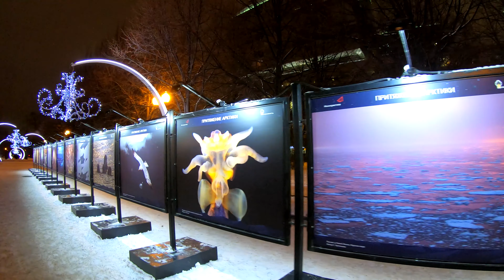⁴ᴷ⁵⁰ Walking Moscow: Moscow Center - Tsvetnoy Bul'var & Trubnaya Metro Stations, Petrovsky Blvd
This is the last week of the New Year's celebration in Moscow !
We decided to take walk and show a few more videos and this time we would like to show you our walk near Tsvetnoy Bul'var Metro Station.
We begin our walk from the Pamyatnik Yuriyu Nikulinu (Monument to Yury Nikulin) and after that we walk on the Tsvetnoy Blvd. We see the big Valenok (Felt boot) and Big Bear which look in the window.
We continue our walk and after that we walk to the Trubnaya Metro Station. We continue our walk in the small Park Tsvetnoy Bul'var and walk till the monuments to the circus and clowns.

Это последняя неделя новогоднего празднования в Москве!
Мы решили прогуляться и показать еще несколько видеороликов, и на этот раз мы хотели бы показать вам нашу прогулку возле Станции Метро Цветной бульвар.
Мы начинаем нашу прогулку с Памятника Юрию Никулину и после этого мы идем по Петровскому Бульвару. Мы видим Большого Валенок и Большого Медведя, который смотрит в окно.
Затем мы продолжаем прогулку, после чего идем до Станции Метро Трубная. Продолжаем прогулку по маленькому Парку Цветной Бульвар и идем до памятников цирку и клоунам.
Наслаждайтесь этой прогулкой с нами!

Filmed Using:
GoPro HERO7 Black
FeiyuTech G6 Plus